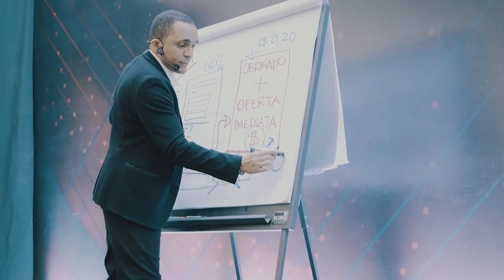COMO USAR O WHATSAPP PARA ESCALAR AS VENDAS DA SUA EMPRESA | Conrado Adolpho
O ano era 2016, mas eu já falava sobre a importância do Whatsapp para aumentar as vendas em uma empresa.

Naquela época eu já conhecia muitas estratégias e técnicas de vendas para se aplicar com o Whatsapp. Após 6 anos o Whatsapp é ainda mais importante para qualquer pequena ou média empresa.

Toda a minha experiência de como usar o aplicativo como uma alavanca de crescimento empresarial, eu vou entregar no meu próximo Workshop - Como Vender Pelo Whatsapp (que finaliza suas vendas nesta sexta feira agora 26/08/22).